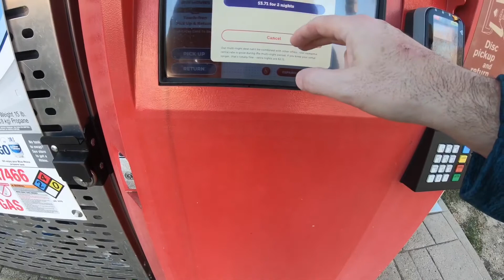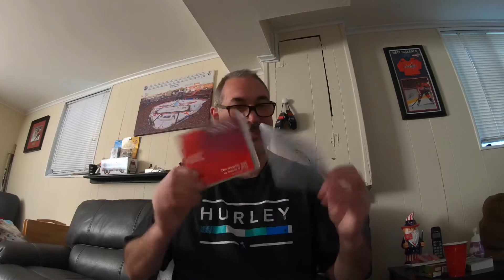Sunday day #9 of retirement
Sunday 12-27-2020 day #9 of retirement with sun set fire trucks running a gas leak.